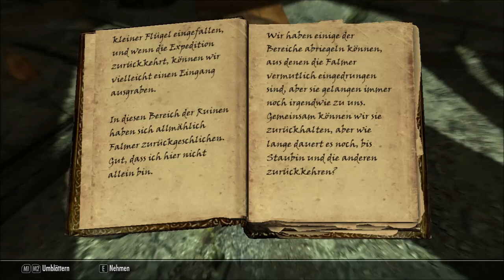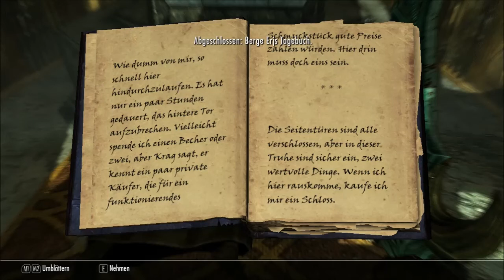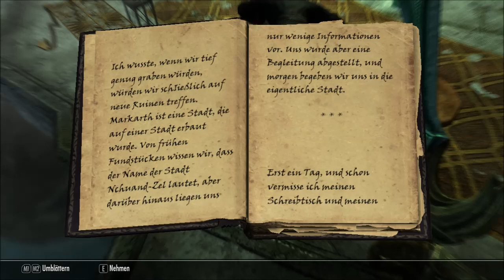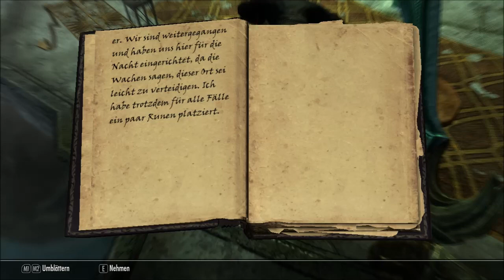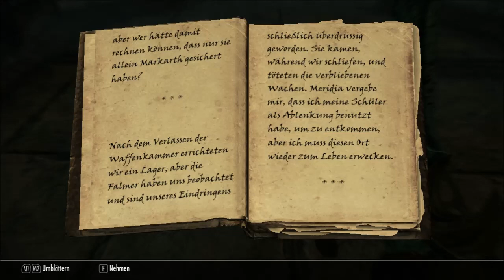Let's Play TES V Skyrim #172 - Nchuand-Zel